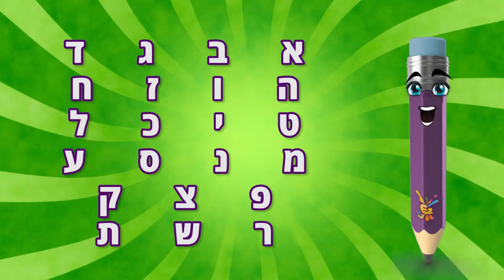האות מ - לימוד האות מ ותרגול צליל פותח 👦 הכרת האותיות בעברית 📖 ראשית קריאה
איזי העיפרון בסרטון ללימוד קריאה והסבר על האות מ. הכירו את האות מ, איך האות מ נראית, איך היא נשמעת וכן נכיר את צלילי העיצור והתנועות של האות מ, בעזרת דוגמאות ויזואליות ושיר על האות מ"ם, נלמד את המושגים, מה היא הברה ואפילו נתרגל לימוד קריאה ונתרגל צליל פותח עם האות מם עם הילדים.

אך לפני שנתחיל בלמידה, רוצים לקבל עדכון על כל התכנים הלימודיים שלנו ישירות למייל?
בין אם מדובר בסרטונים לימודיים כמו זה, דפי עבודה וכרטיסיות ניווט, אחת לתקופה אנו שולחים מייל מפורט עם כל התכנים העיקריים שהעלנו עם קישורים כדי שתוכלו להתעדכן בצורה מסודרת. נשמע טוב? הרשמו לניוזלטר:

הצטרפו אל המסע של איזי בהכנה לכיתה א עם לימוד קריאה ולימוד עברית לקראת העליה מגן חובה לבית ספר וכיתה א' והכירו איתו את האות מ, מהו צליל פותח ואת שאר האותיות בסדרת סרטונים חדשה בעברית ללימוד עברית לילדים כחלק מהכנה לכיתה א'.

תנו לילד שלכם ללמוד בצורה כיפית, נעימה ומושכת, עם תוכן מונגש המדבר אל הילד בגובה העיניים עם שירים ודוגמאות מוחשיות שיעזרו לו להכיר את האותיות, לקרוא אותן ולרכוש מיומנות קריאה בצורה אטרקטיבית ומותאמת לעידן הדיגיטל.  עוד בסדרת סרטוני לימוד העברית שלנו: לימוד והכרת אותיות האלפבית, לימוד סימני הניקוד בשפה העברית, הכרת צלילי האותיות וההגייה, מה הם עיצורים ומה הן תנועות, מה ההבדלים בין אותיות דגושות ורפות וכן נגדיל את אוצר המילים של ילדכם ונתרגל לימוד קריאה.

**שימו ❤**
EZtoddler הוא ערוץ תוכן חינוכי שמופק במיוחד עבור הגילאים הצעירים החל מפעוטות , דרך ילדי הגן ועד ילדי בית ספר. אהבתם את הסרטון? תנו לייק והרשמו לערוץ בלחיצה על הפעמון כדי לקבל התראות על סרטונים חדשים שלנו בעתיד!

התכנים שאנו מייצרים ומגישים בערוץ הם תכנים חינוכיים חופשים לשימוש לימודי ומושקעים בהם המון מאמץ. במידה ואתם אוהבים את התכנים, נשמח מאוד אם תתמכו בעשייה שלנו בפטראון. כל תמיכה תיהיה מוערכת מאוד!

מעונינים בתוכן ספציפי או תוכן בנושאים אחרים? נשמח לשמוע מה הם בתגובות!
כמו כן, אם אתם מכירים מישהו שהסרטון הזה עשוי לעניין אותו, שתפו איתו את הסרטון בין אם מדובר בהורים, גננות, מורים ושאר אנשי חינוך :)

לעוד תוכן לימודי, עקבו אחרינו!

מורים? הורים?  מעונינים לקבל את כל סרטוני הלימוד של איזיטודלר ישירות לנייד שלכם?
הצטרפו לאחת מקבוצות הוואטסאפ לקבלת עדכונים!